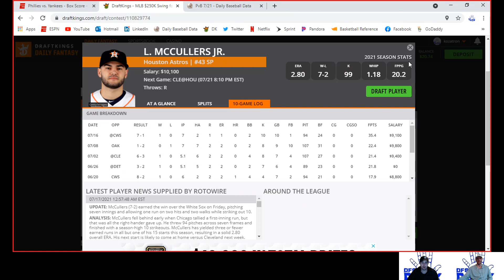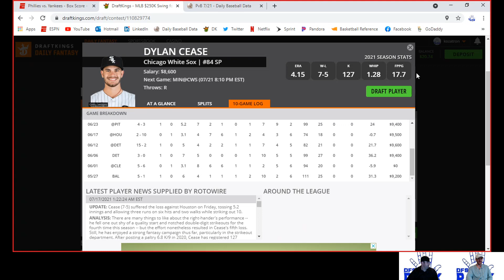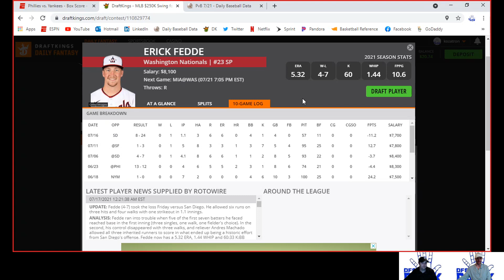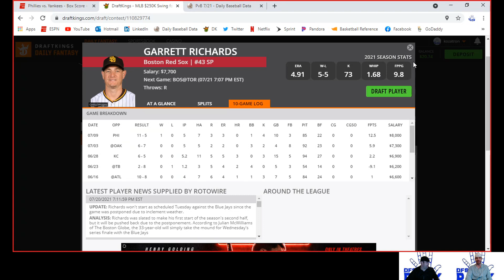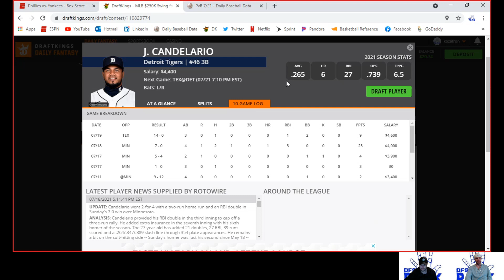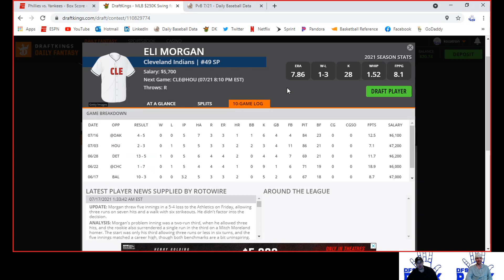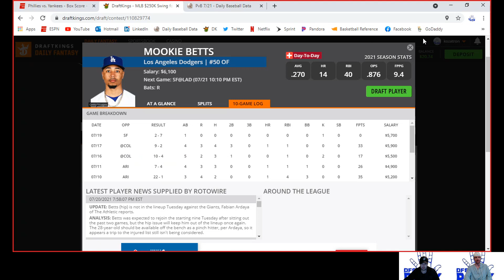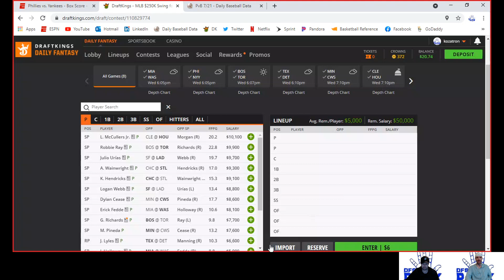MLB Members Only 7/21 Night Slate